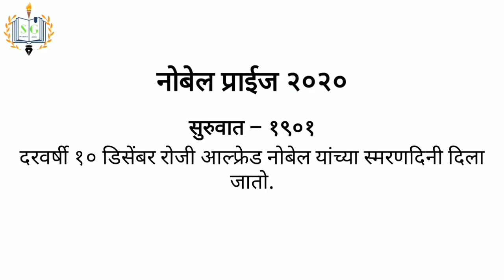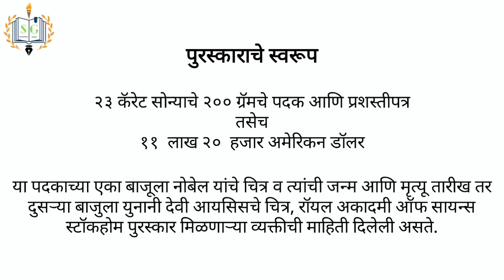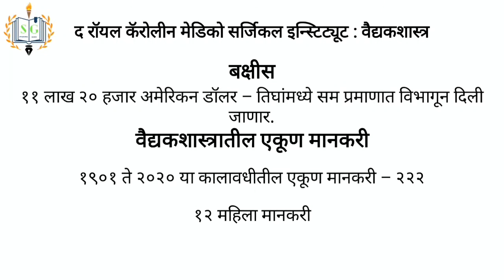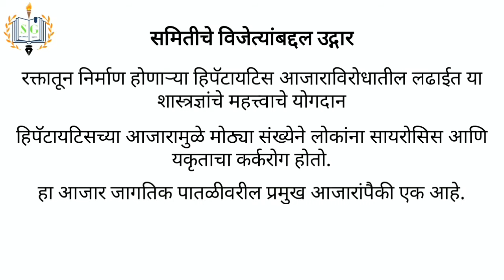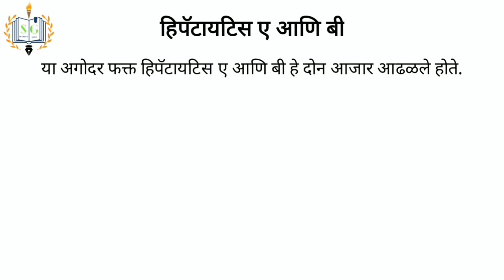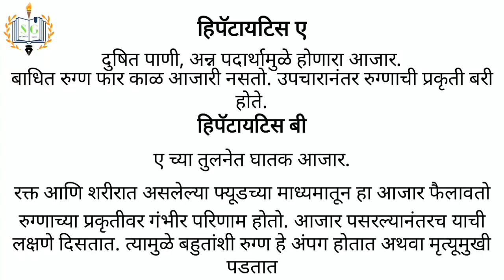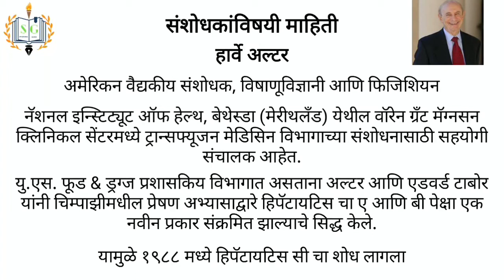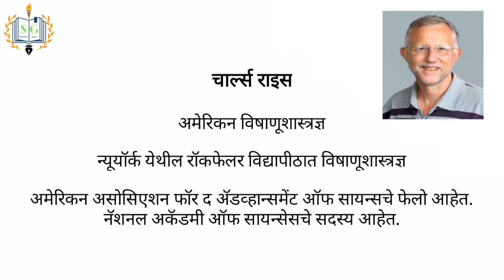Nobel prize 2020 in Medicine | वैद्यकीय क्षेत्रातील नोबेल पुरस्कार 2020 | Important Awards Of 2020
जगातील सर्वोच्च पुरस्कार - नोबेल पुरस्काराच्या 2020 च्या विजेत्यांची माहिती

चालू घडामोडींवर आधारित व्हिडिओ मालिका

कृषी विधेयके 2020

इतर महत्त्वाचे व्हिडिओ नक्की बघा.

🎯 *Mission Mpsc 2020*🏆